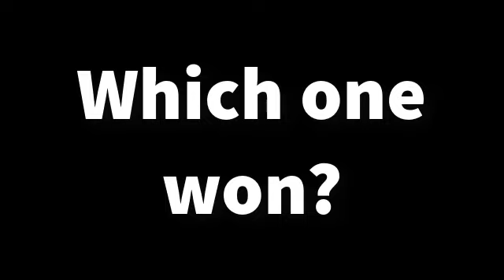TERRARIA vs REAL LIFE?!?!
Yeah, you should really not try any terraria stuff in real life... Sry for late upload as well.

What is Terraria?